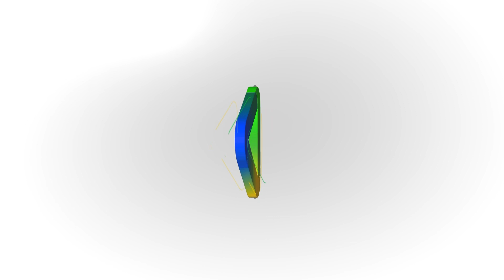Alego Mulher - Fisioterapeuta Tabata Mussi -Diagnóstico e tratamento do câncer de mama.(05/10/22)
A edição do “Alego Mulher” que vai ao ar nesta quarta-feira, 5, na TV Alego, coloca em pauta as dificuldades enfrentadas ao receber um diagnóstico de câncer de mama. Para falar do assunto, a jornalista Fernanda Cândido entrevista a fisioterapeuta Tabata Mussi, que luta contra a doença desde maio deste ano.

Entre a identificação de um nódulo, ao fazer um autoexame da mama, e o recebimento da confirmação médica de que se trata de um câncer, aproximadamente um mês se passou. De acordo com Tabata, a ansiedade dessa espera foi a parte mais desafiadora durante o processo diagnóstico.

Em tratamento quimioterápico há três meses, Tabata reflete também sobre os impactos na autoestima gerados, por exemplo, pela perda do cabelo. Em seu caso, procurou usar toucas que amenizam a queda e fazer apliques, mas ressalta o papel de sua psicóloga. “É fundamental que haja um profissional que te ajude a passar por esse luto. O câncer fez com que eu ressignificasse o que é beleza, que eu visse a vida com outros olhos”.

Veja muito mais na entrevista feita por Fernanda Cândido e equipe TV Alego.

Gravado nos novos estúdios da TV Alego em 05 /10/2022.